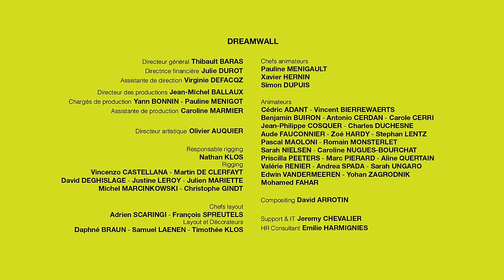PETIT POILU - EP39 - Kramik la canaille